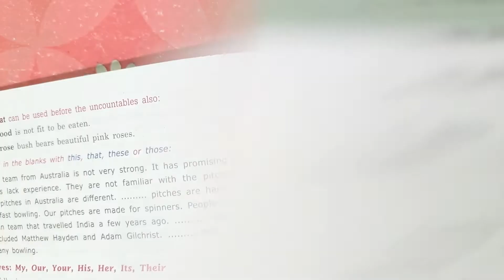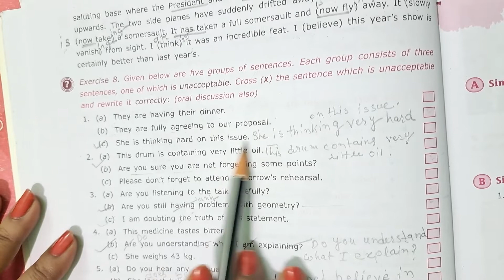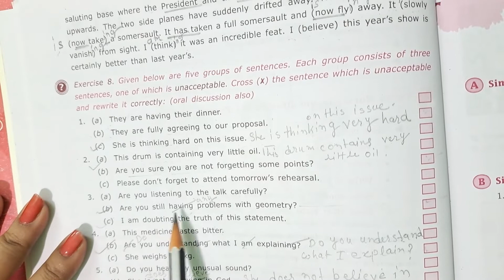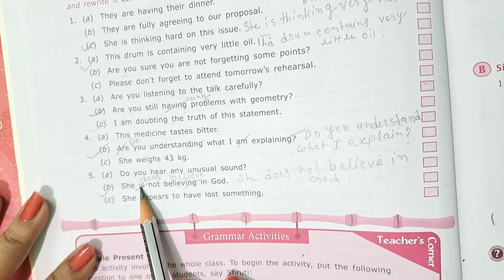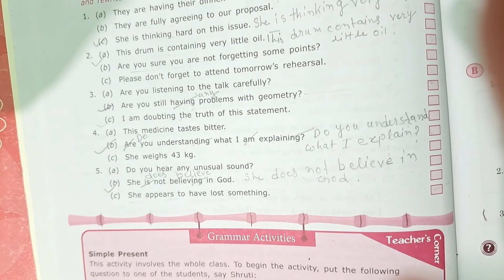Class 8 Ch-2 solved exercise 8